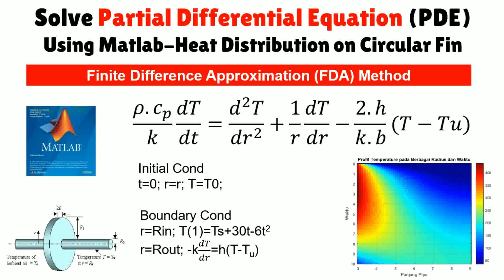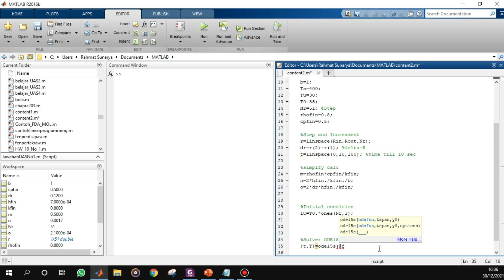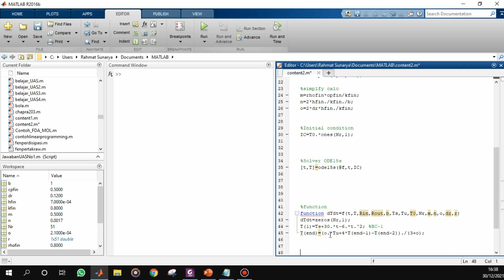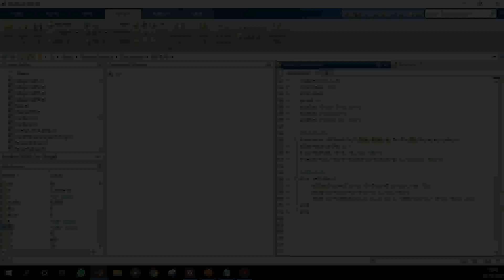PDE Numerical Solution Using Matlab-Heat Distribution Circular Fin (Method of Line)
PDE (Partial Differential Equation) Numerical Solutions

Finite Difference Approximation (FDA) Method